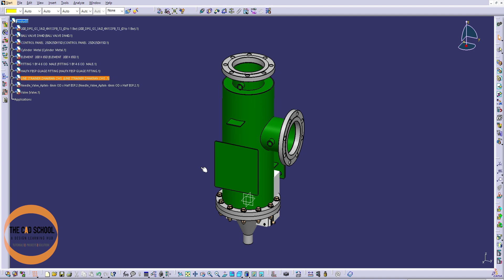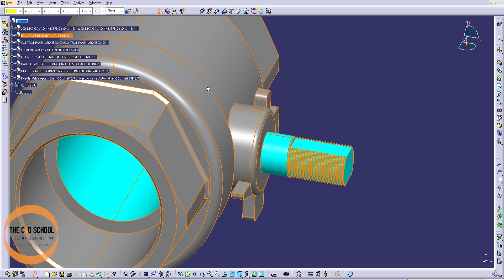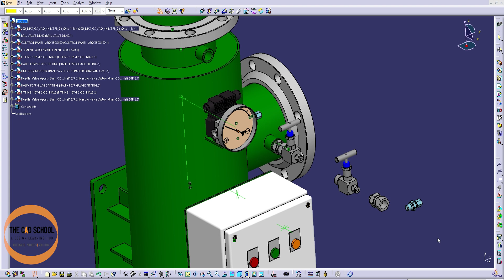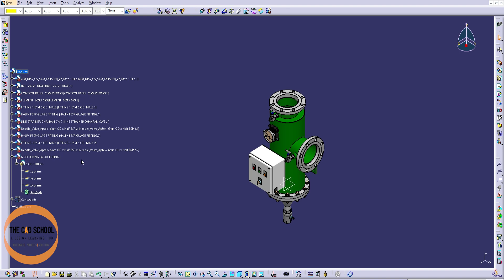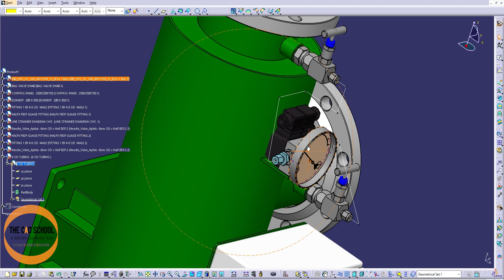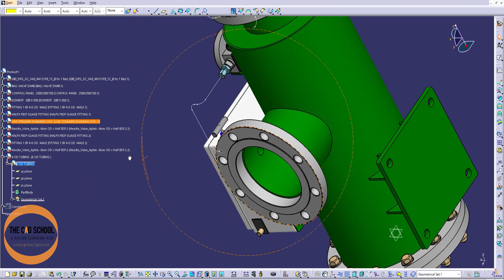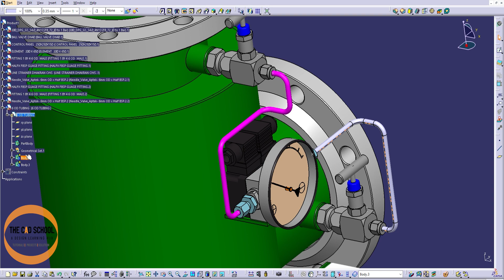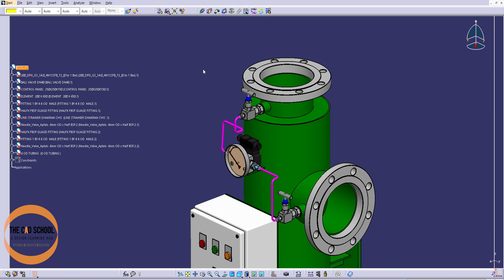MASTER THE FLOW...!!!! Line Strainer Design Part - 4 in CATIA V5!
The line strainer designed in CATIA V5 is a robust filtration device used in pipelines to remove debris and particulates from liquids or gases. The model features a compact housing, precision-engineered mesh screen, and optimized flow dynamics for efficient filtration. The design integrates smooth inlet and outlet connections, ensuring minimal pressure drop and easy maintenance. Suitable for industrial applications, it enhances system performance and extends the lifespan of downstream equipment.